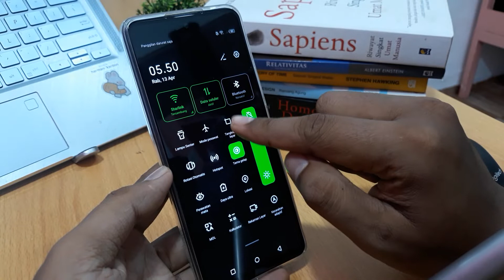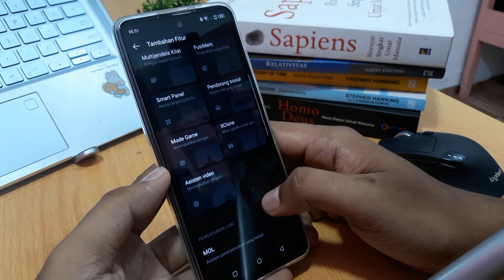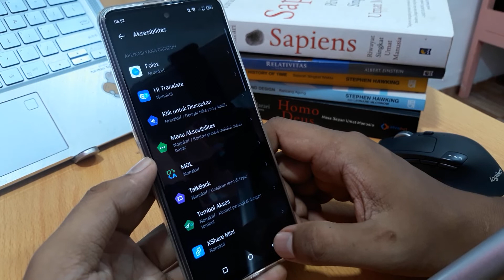Cara Screenshot Hp Infinix Hot 12